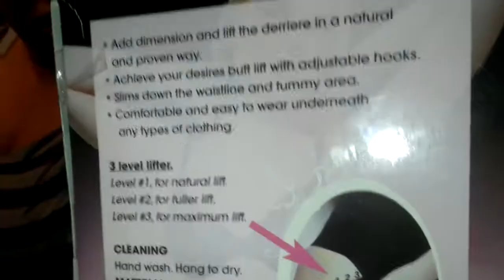Butt Lifter-Shapewear GONE WRONG! ****Try Not To Laugh!!!****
In the age of women wearing shapewear trying to improve or impress, it's sometimes best to just leave well enough alone. ** Mz Whit being funny, so she decided to try on her sister's Butt Lifter body shapewear and here's the results! try not to laugh to hard!